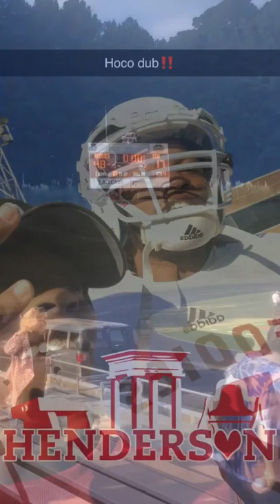Henderson State Reddies: 2019 Season Recap